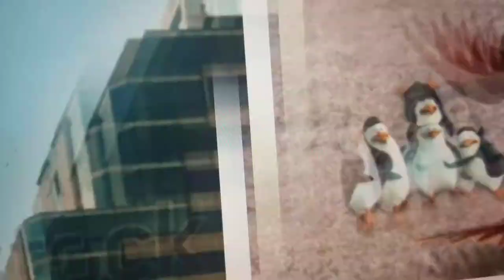Creature report falcon